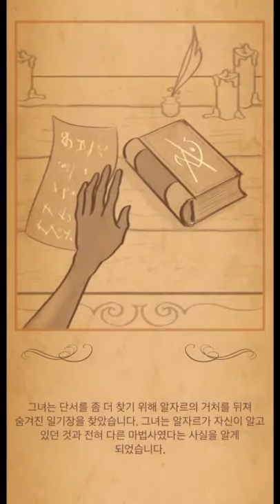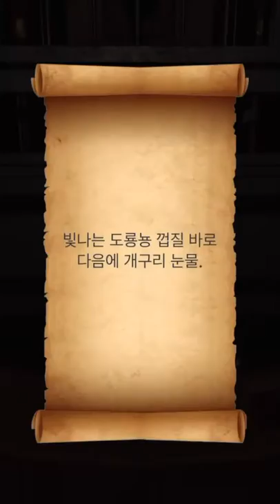the Bridcage2 Lv.06-10